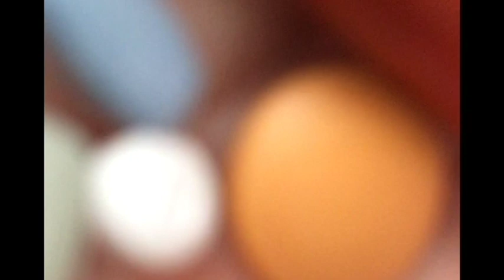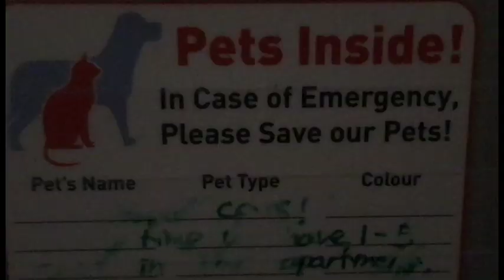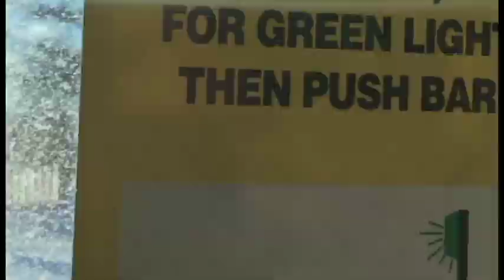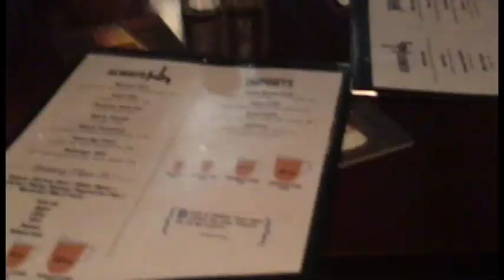Vlog 1 - spontaneously Sarah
a day in the life of me.